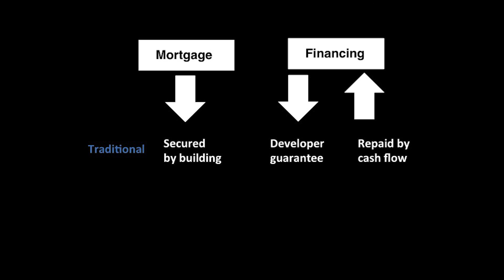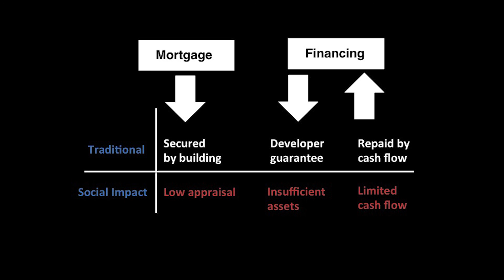How to set-up Social Impact Real Estate | Gregory Heller | TEDxPhiladelphia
Gregory Heller, CEO of American Communities Trust, spent years working on social impact building projects in distressed communities, and wondered why the most important building projects have to struggle for financing “by hook or by crook”. In his talk, he illustrates why the system of private financing in the real estate market holds back critically important projects. He proposes a radical change to support both building for profit and building for good. Heller asserts that our communities and the way they’re built deserve a second look, and we can all be part of the solution.

Gregory Heller is empowering urban and low-income communities across the U.S. to build stronger and more resilient communities through “social-impact real estate”. He argues that we need to think creatively about which projects and spaces are important to our communities, and the policy changes that must occur to make them possible. After a decade in community development, Heller decided to focus on the potential and challenges of physical projects with a social mission.  In 2014, Heller is the CEO of American Communities Trust (ACT), a Baltimore-based nonprofit dedicated to “building social impact” in urban and low-income communities across the U.S. Although ACT is based in Baltimore and works nationwide, Heller’s commitment to his hometown has brought several of its initiatives to Philadelphia.